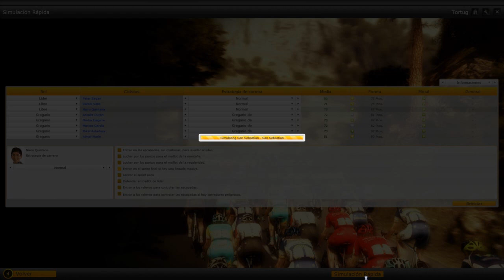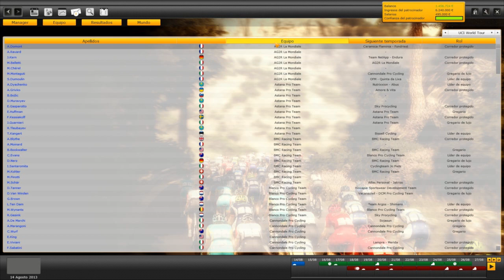Perdon por la ausencia! Explicacion dentro